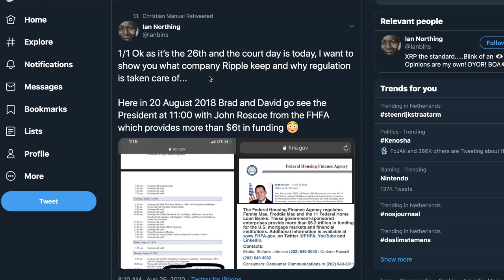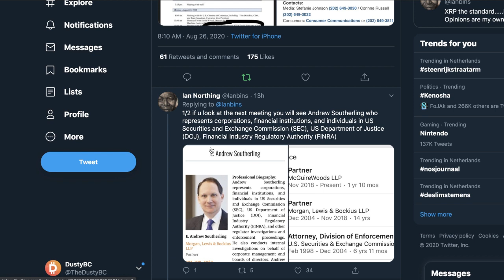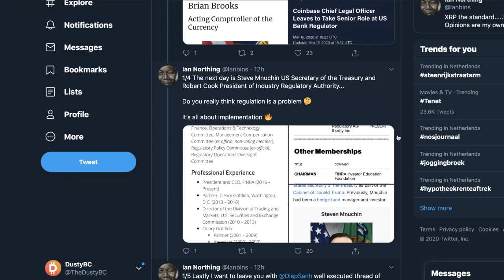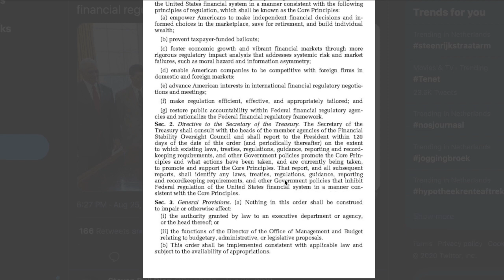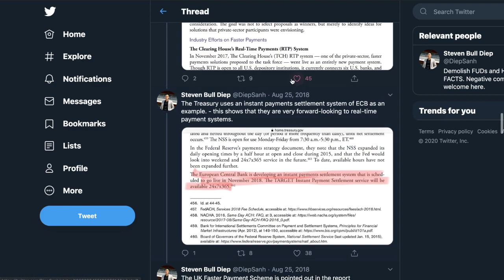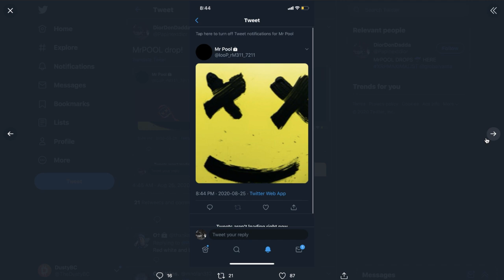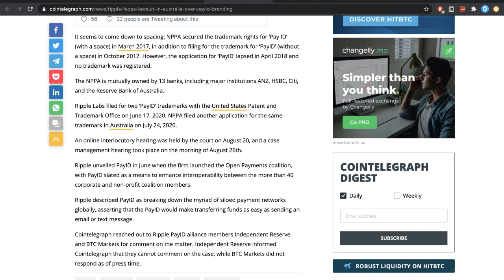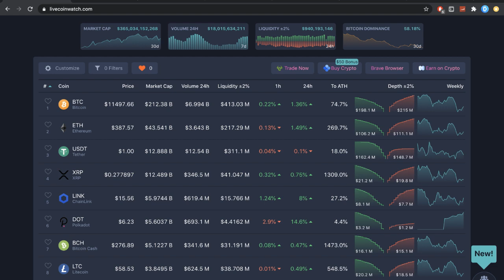Ripple XRP News: Ripple Founder Secretly Way Further Than We Expected & More Ripple Insider Stuff...